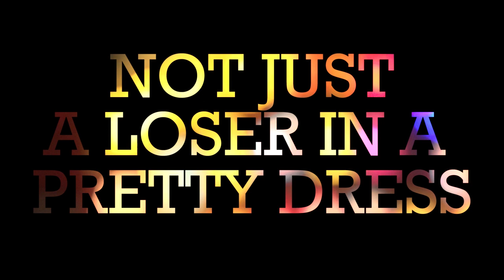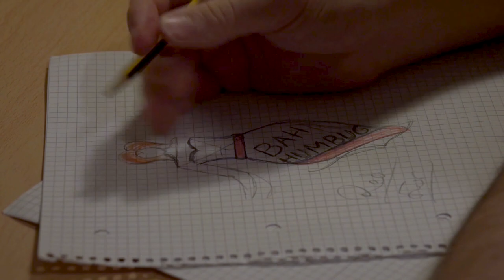Not Just a Loser In a Pretty Dress (A Short Drag Documentary)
This short documentary I made for my second year of media production at university, explores the story of James King and how he became the drag queen Ella Demonio and how that has changed his life forever,

Made by:
Malene S. Simonsen - Director
Lily Barker - Producer
Jack Gooch - Editor
Thomas Williams - Sound and Assistant Editor
Louis Bailey - Camera and Assistant Editor
Emilia Brändh - Camera